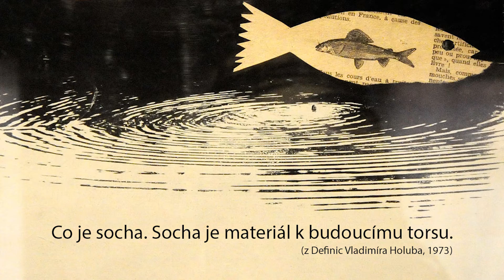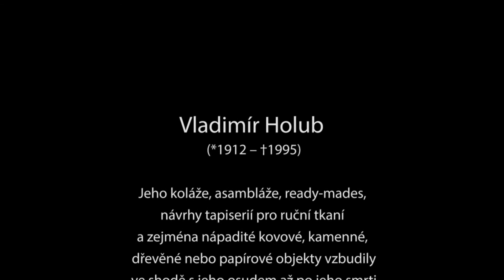Inspirující koláže Vladimíra Holuba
Vladimír Holub (*1912 – †1995)
Jeho koláže, asambláže, ready-mades, návrhy tapiserií pro ruční tkaní a zejména nápadité kovové, kamenné, dřevěné nebo papírové objekty vzbudily  – ve shodě s jeho osudem až po jeho smrti –
větší pozornost zahraničních muzejníků,  vystavovatelů a sběratelů.

Kdo se směje naposled, těžko chápe.
Komu není rady, tomu nutno pomoci.
(z opravených přísloví VH, 1970)

Music
Vytvořeno v programu Synthesia

Z výstavy Muzea Jindřichohradecka, 2012